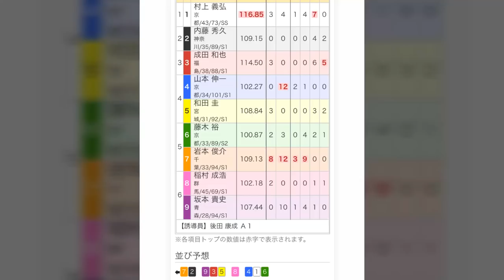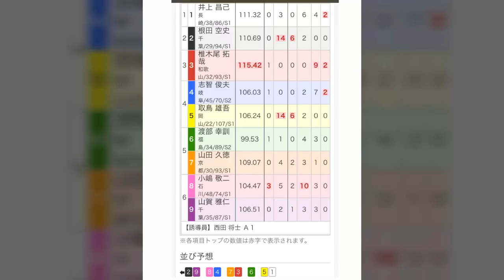【競輪】 佐世保記念準決勝の予想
もう辛いです